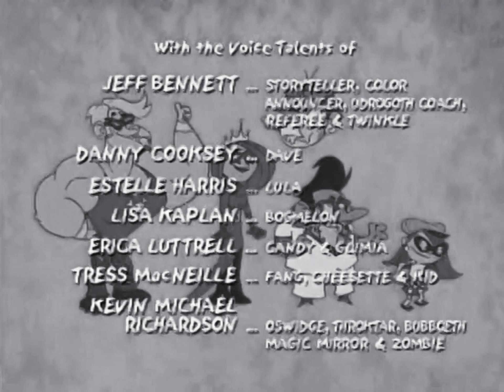Dave The Barbarian end Credits ["Fiends And Family" / "Plunderball" Variant]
2004 Disney Enterprises, Inc.